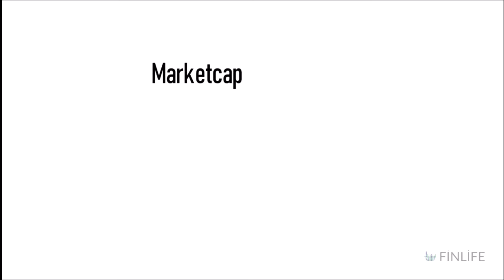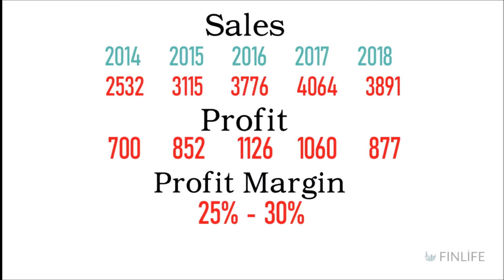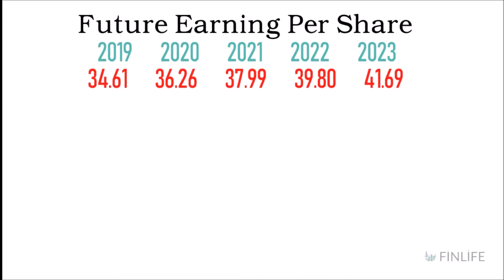हिन्दी DIVIS LAB FOR LONG TERM INVESTMENT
This video explains if you have any opportunities in  DIVIS LAB.  and what kind of returns can you expect form the stock in the next 5 years.

Rakesh Jhunjhunwala
Mohnish Pabrai's
Porinju Veliyath
Dolly Khanna's
VIJAY KEIYA
RAMESH DAMANI
ASHISH DHAWAN
ANIL KUMAR GOEL
NEMESH SHAH
RAAMDEO AGARWAL
RADHAKRISHAN DAMANI